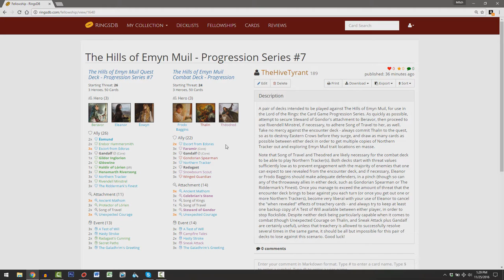The Hills of Emyn Muil | LOTR LCG | Progression Series Episode 7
Mitch Desgrosellier ("The Hive Tyrant"), and co-host Matthew Dempsey play through the scenario “The Hills of Emyn Muil,” a quest from the Shadows of Mirkwood cycle of Adventure Packs for The Lord of the Rings: the Card Game, a one to four player solo or cooperative Living Card Game, published by Fantasy Flight Games.

This is an episode of The Lord of the Rings: the Card Game Progression Series, in which our co-hosts re-experience this Living Card Game from its very beginning. Together, they discuss and subsequently play through all available, official products and expansions for LOTR LCG sequentially, restricting themselves to building decks using only player cards which were available to them at the time of each individual product’s original retail release. However, though our co-hosts are using only a limited card pool, they will adhere to all errata and rulings contained within the most up to date version of the official FAQ, hopefully making this series informative and entertaining to those players both new to the game and veteran alike.

If you notice any mistakes in this video, please note them in the comments so that annotations can be added.

Your interaction and encouragement helps me stay motivated to contribute to the LOTR LCG community.